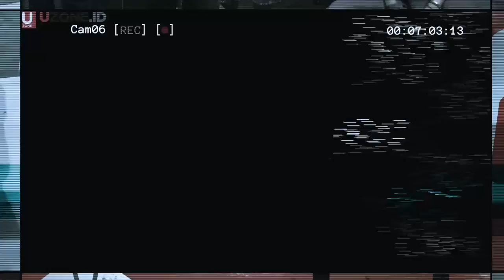Jikunsprain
Jikun, sang gitaris /rif menggebrak kembali kancah rock Tanah Air dengan pasukannya yang tak lain bernama JikuNspraiN.

‘Bertuhan Dengan Marah’ diedarkan secara terbatas dalam bentuk CD dan tersedia dalam layanan musik digital seperti iTunes, Spotify dan lain lain.

Pesta rilisnya sendiri diselebrasikan pada 4 Agustus 2017 bertempat di Borneo Beer House, Jakarta.